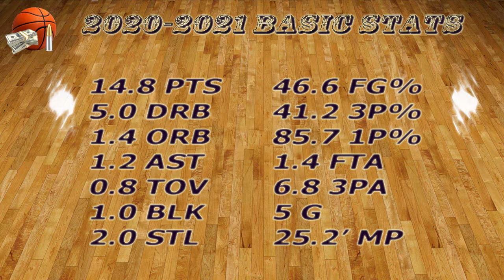Kevin Hervey 2020-21 EuroCup Early Video Report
Kevin Hervey, The New Addition Of Virtus Bologna